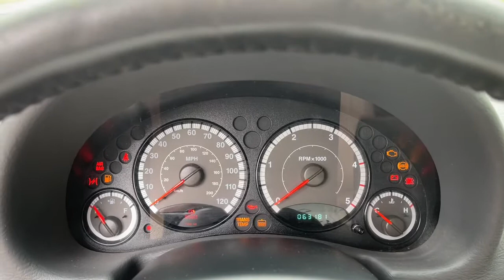2005 Jeep Liberty CRD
This beautiful TurboDiesel Jeep Liberty with very low mileage is being offered for sale with no reserve — exclusively on Cars & Bids.